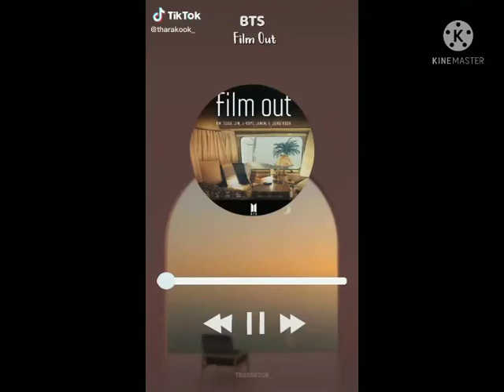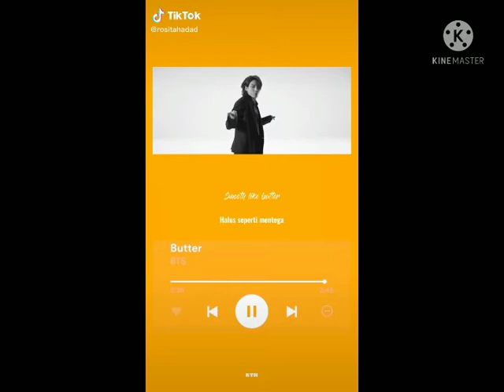cuplikan lagu film out, butter, the truth untold bts